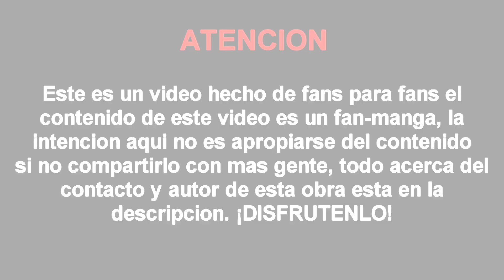Dragon Ball Multiverse Capítulo 06: ¡La Terrible Muerte De Pan! ¡Super Bojack VS Pan Super Saiyajin!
En Mi Pagina Podran Encontrar Aun Mas Contenido y Estar En Contacto Conmigo :D